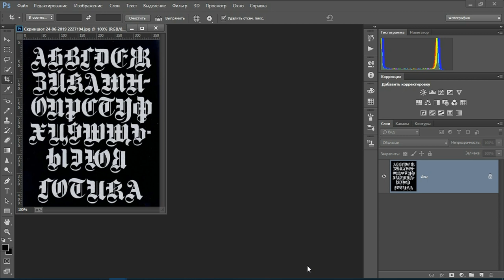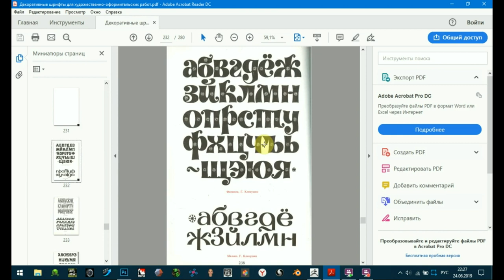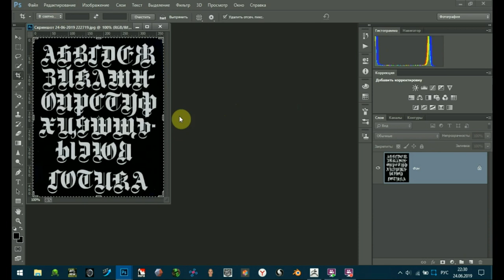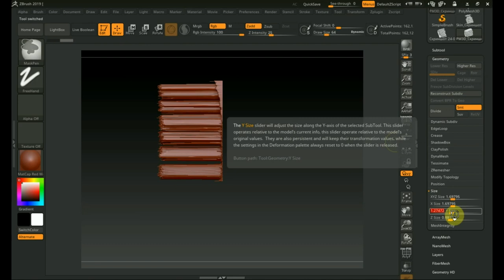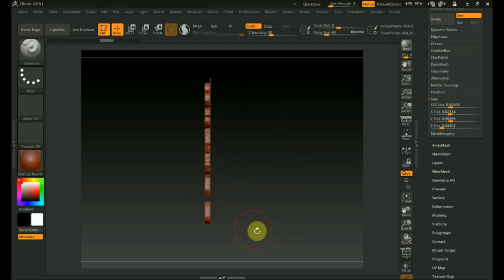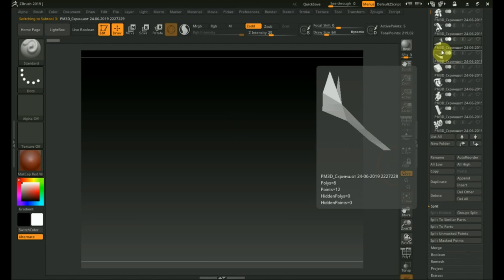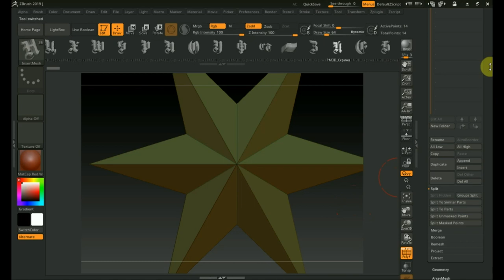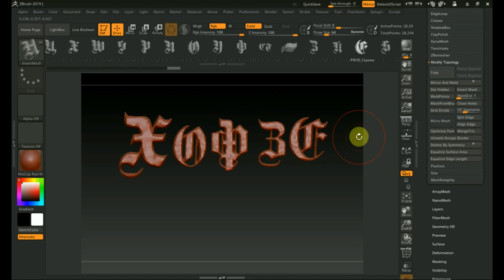Zbrush 2019 эксперимент с шрифтами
если вам нужны необычные буквы то этот ролик наверно вам пригодится можно конечно скачать шрифты напечатать текст и перевести его в 3д но этот способ можно использовать и рисуя свои знаки или слова..